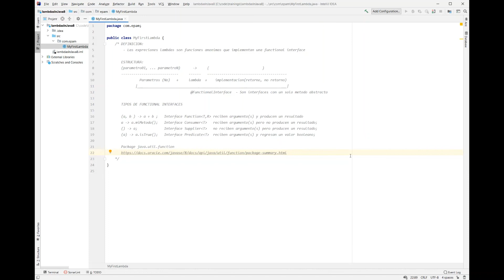Java Microtrainings Series - Lambda Expressions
[English]
Video in Spanish.
Following our journey into Java 8, this time one of our developers will explain what Lambda expressions are and how to use them in an interactive tutorial.
Learn everything about the anonymous function with EPAM.

[Spanish]
Siguiendo nuestro viaje en el mundo de Java 8, esta vez les explicaremos que son las Lambda expresions y cómo usarlas en un tutorial interactivo.
Aprende todo lo que hay que saber de las funciones anónimas de la mano de EPAM.
y conoce todo lo que hacemos en EPAM.